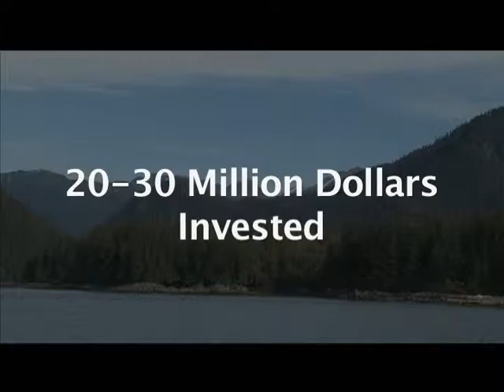The Boat Company - Today In America